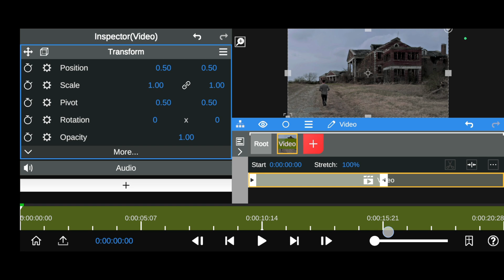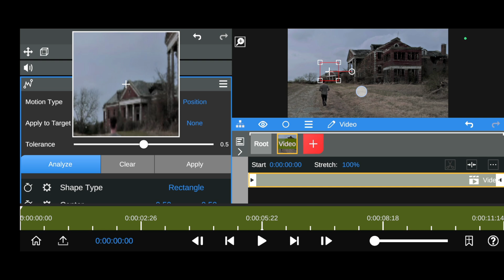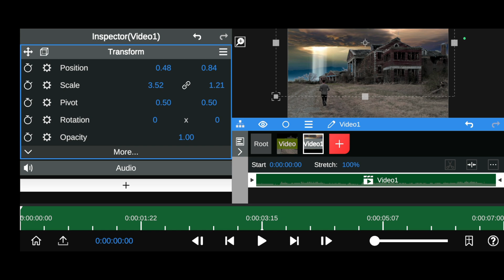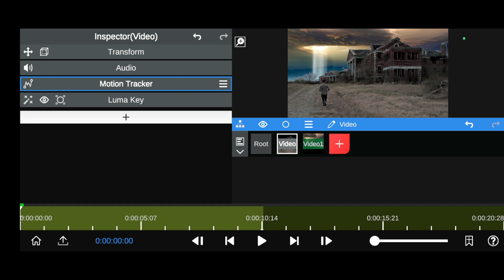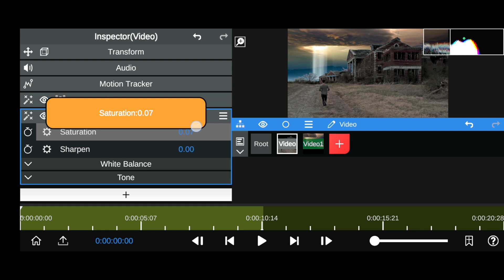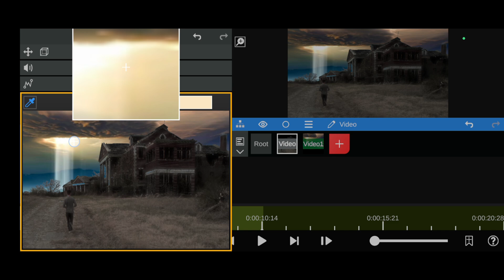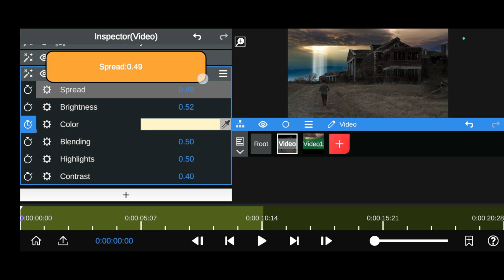Motion Tracking in Node Video sky Replacement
Tags 👉

Vfx in mobile